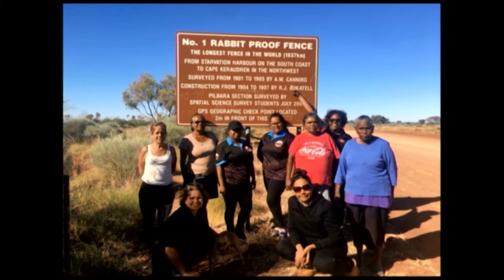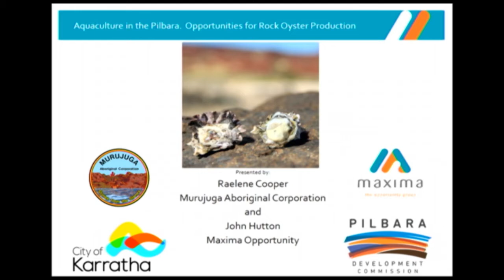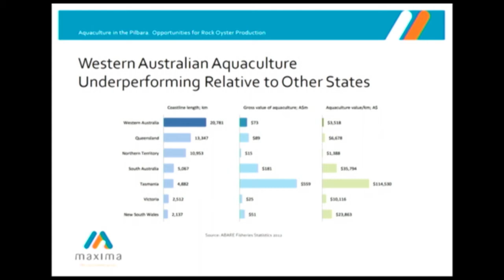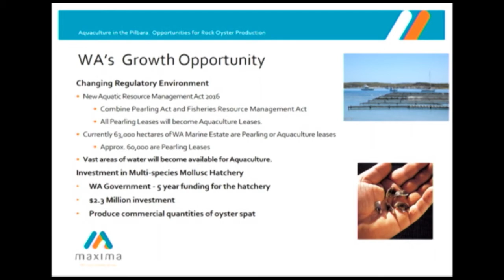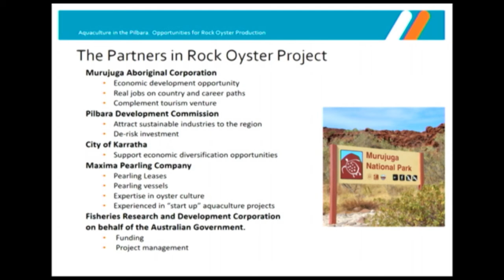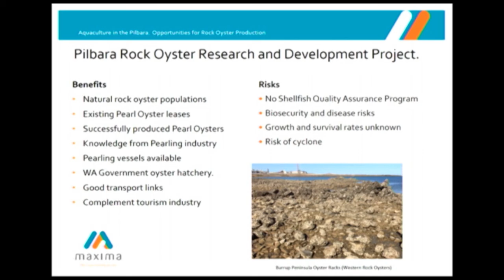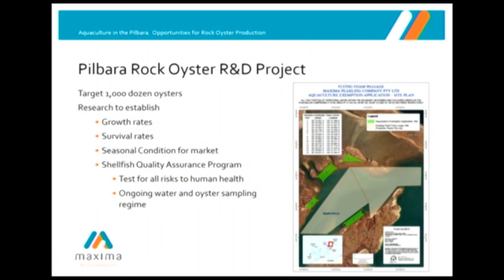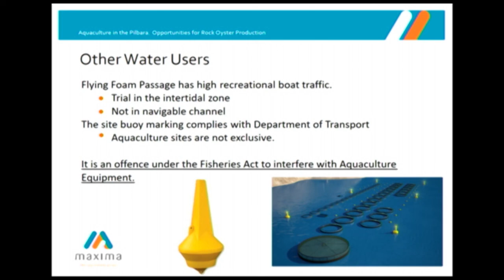The New Pilbara - Raelene Cooper and John Hutton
SESSION 4: Opportunities in Agriculture and Aquaculture

Project Update: Edible Oyster Pilot Project
Raelene Cooper, Chairperson, Murujuga Aboriginal Corporation; and
John Hutton, Managing Director, Maxima Opportunity

The New Pilbara Economic Development Conference is an initiative of the Karratha & Districts Chamber of Commerce, Port Hedland Chamber of Commerce, Onslow Chamber of Commerce and Newman Chamber of Commerce. Held at the Hyatt Regency on Tuesday August 29, 2017, The New Pilbara Economic and Development Conference highlighted the region’s main drivers of productivity, innovation and technological change.

Emerging industries that have the potential to drive sustained economic growth and diversification across the Pilbara region were explored including tourism, agriculture, renewable energy and education.

The event generated lively discussion about the investment and exciting economic opportunities that are currently thriving in the region. The Pilbara accounts for 36% of Australia’s exports, and boasts a powerhouse combination of location, access to markets, a world class customer base and unique natural assets that position the region for long-term future growth and prosperity.